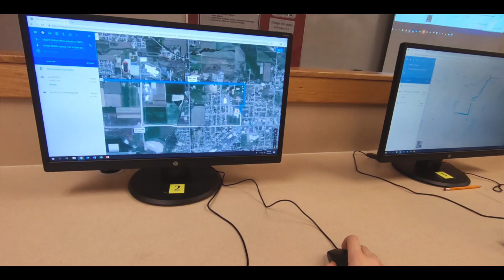We Connect Lives: In the Classroom (:60)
Technology is empowering students to do more, reach more, and discover more. In this video, Colleen Stewart, a teacher at Uintah Middle School, shares some ways that technology is helping to fuel education & how teaching digital skills to our youth is preparing the next generation for safety & success in a tech-integrated world.